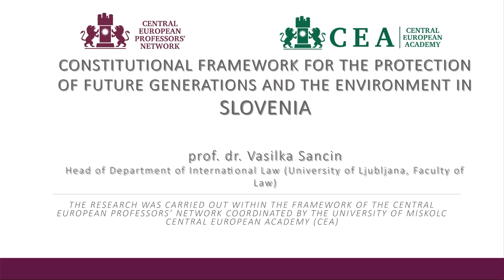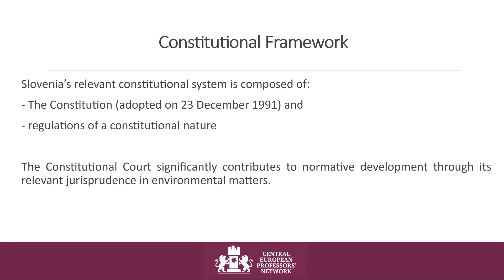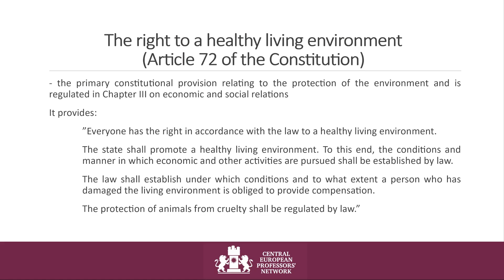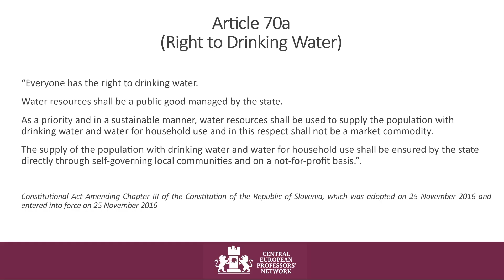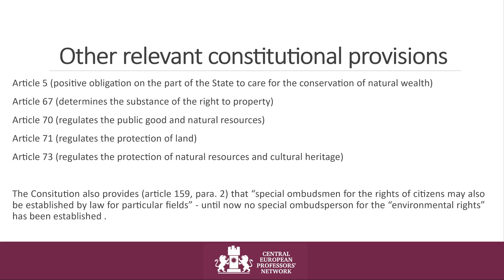9 Vasilka Sancin